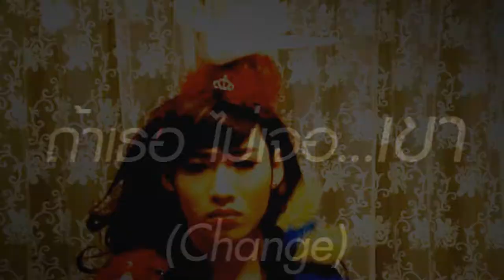【OFFICIAL MV COVER】: ถ้าเธอไม่เจอเขา (Change) - ขนมจีน [Knomjean]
เพลง : ถ้าเธอไม่เจอเขา (Change)
นักร้อง : ขนมจีน

ขอขอบคุณ : Kamikaze (RS)
ขอขอบคุณเพลง : ถ้าเธอไม่เจอเขา (Change) - ขนมจีน (Knomjean)